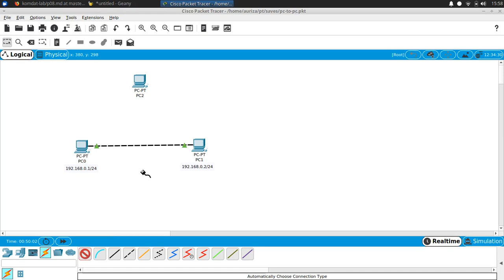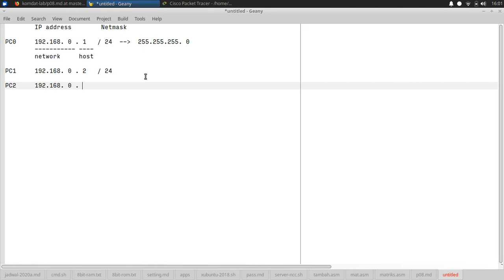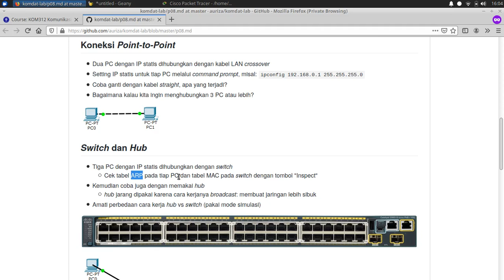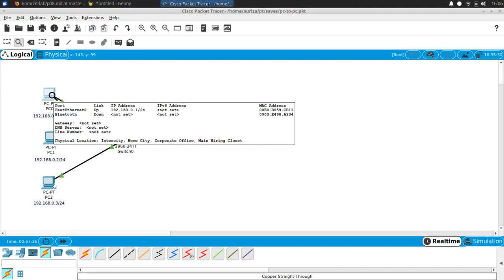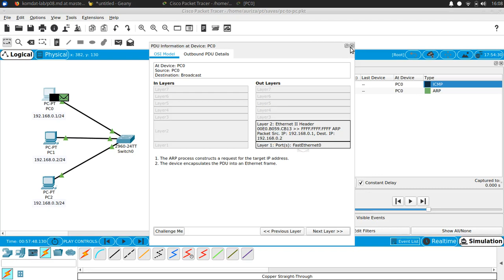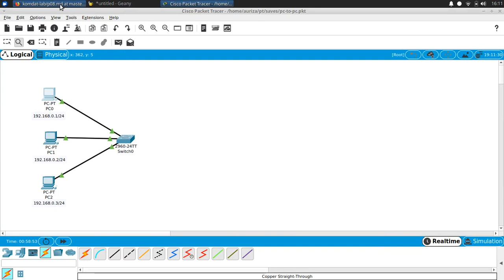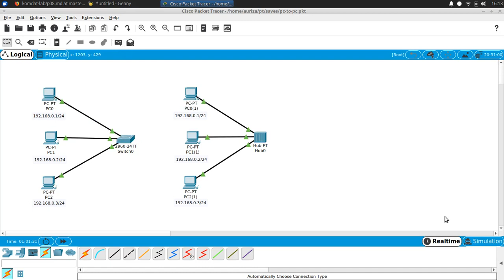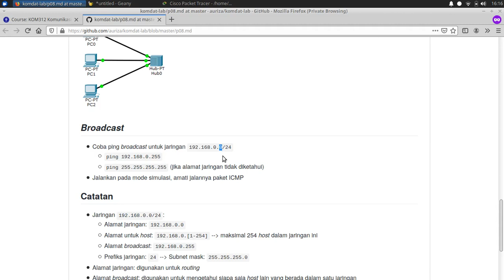Lab 8.3 PT switch